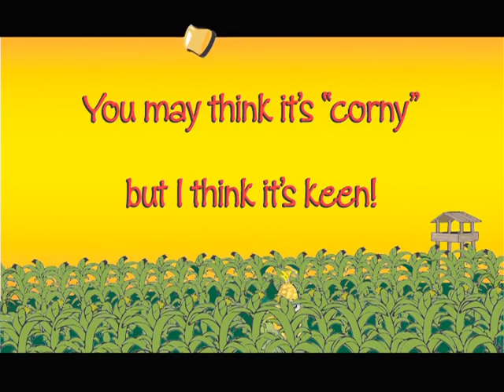Take Me Out to the Corn Maze (Sing-Along)